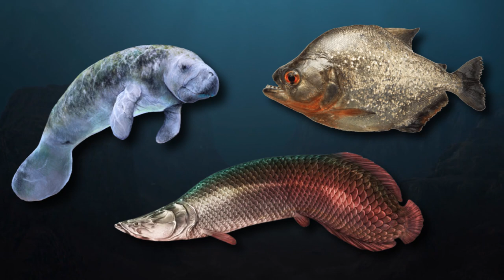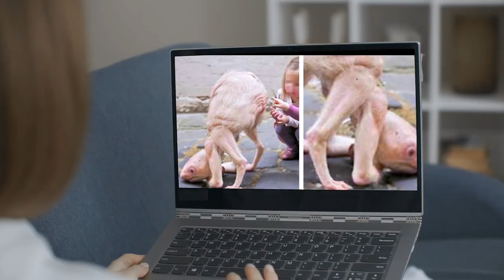A Farmer Just Wanted To Find Water But What Happened Next Surprised The Whole World